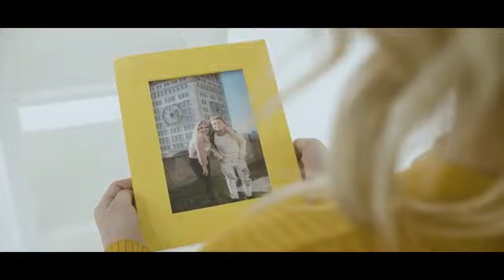Taylor Swift Lover Coco Quinn Cover ft Gavin Magnus